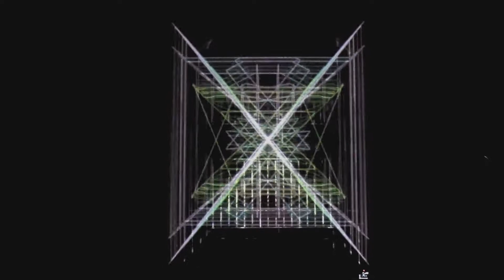SILENT WALLS - LIVE @ MASCHINENFEST 2013